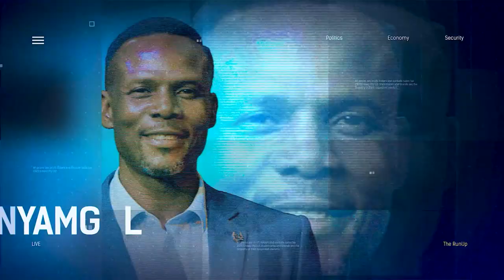2023 Elections: Discussing The Fulfilment Of Campaign Promises By The Government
PlusTVAfrica # RunUp